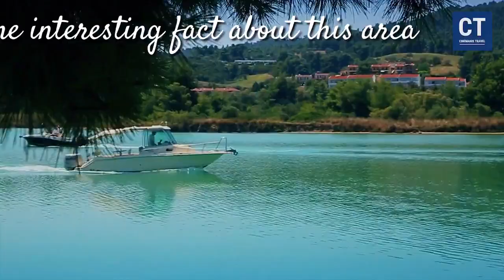Visiting the Glarokavos beach in 2024. Greece!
Welcome to Glarokavos Beach, a hidden gem near Pefkohori in Halkidiki, Greece! Join us on an enchanting travel vlog as we explore the beauty and tranquility of this pristine coastal paradise. From golden sands to crystal-clear waters, Glarokavos Beach is a must-visit destination for any travel enthusiast.

In this travel trailer, we'll share essential travel tips, from packing your backpack and camera to uncovering the best places to visit in Greece on a budget. Dive into the local flavors with our food travel segment and discover insider tips for traveling with friends.

Whether you're a seasoned traveler or a novice, our travel edit covers everything you need to know about planning your Greece trip. Immerse yourself in the serene ambiance of Glarokavos Beach with our relaxing beach scenes and curated travel songs.

Experience the rich culture and history of Greece with our insights into the best day trips and top hotels that offer a perfect blend of comfort and affordability. Discover why Glarokavos Beach is considered one of the best places in Greece and explore its unique charm through our walk videos and captivating travel footage.

Join us on this enchanting journey and let Glarokavos Beach near Pefkohori in Halkidiki captivate you with its beauty and allure.